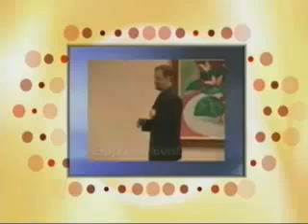Mike Robbins on Spotlight Utah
Interview from 2007 - Mike Robbins discusses his best-selling book, Focus on the Good Stuff: The Power of Appreciation.